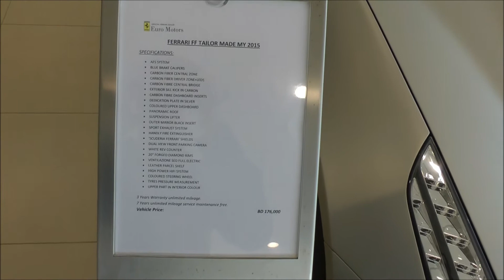Ferrari F12 & 458 Sports exhausts Bahrain loud!